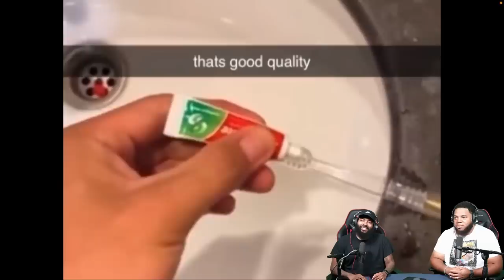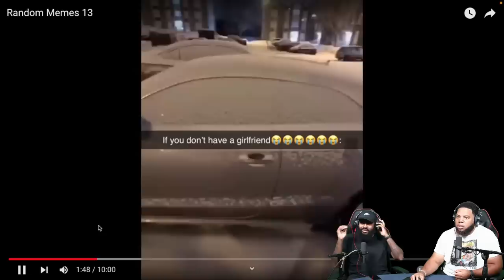INTHECLUTCH TRY NOT TO LAUGH TO RANDOM MEMES 13 (YOUTUBE FRIENDLY VERSION)